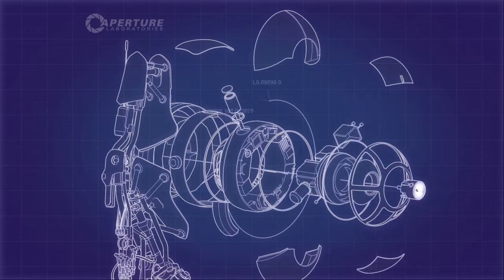Portal 2 - 2 - Team Building 4 - PS3 Let's Play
We go Co-op with Portal 2.